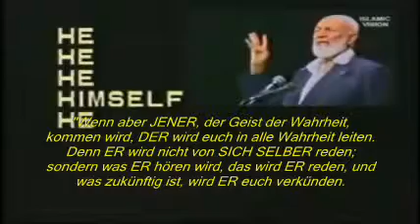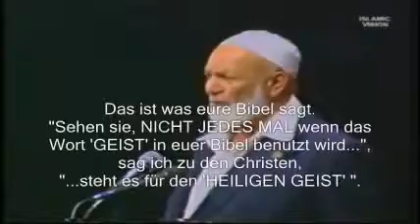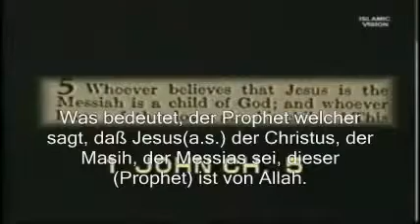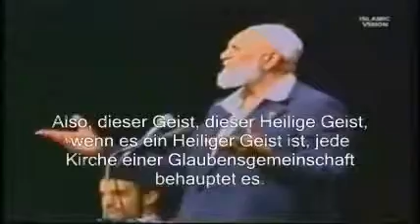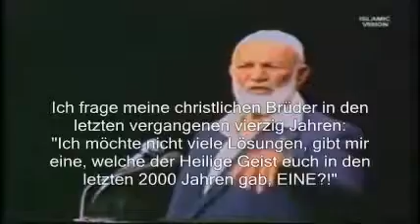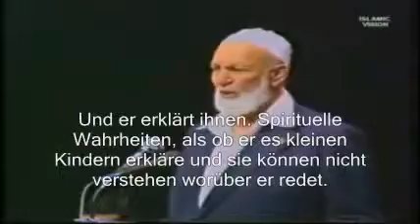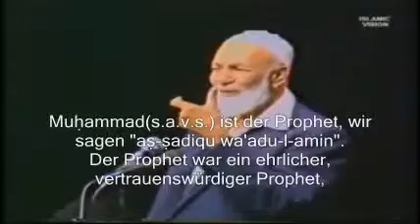Sheikh Ahmad Deedat (rahimulallah) Mohammad s.a.a.s in der Bibel 4/6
Sheikh Ahmad Deedat (rahimulallah) Mohammad s.a.a.s in der Bibel 4/6 (Beweis im Johannes Ev.) - AHMED DEEDAT (r.h.)